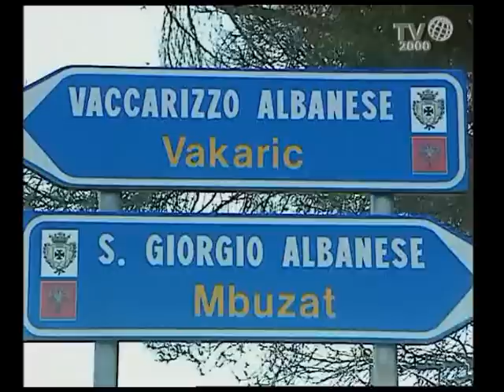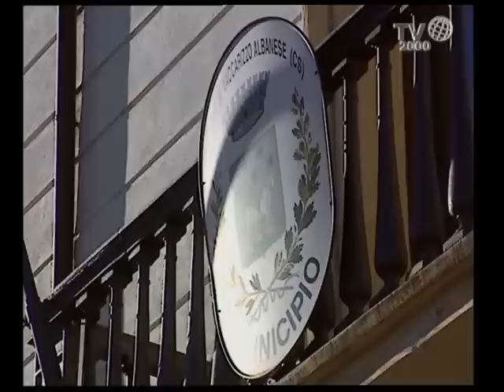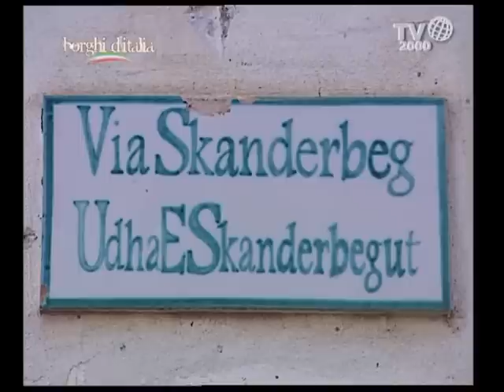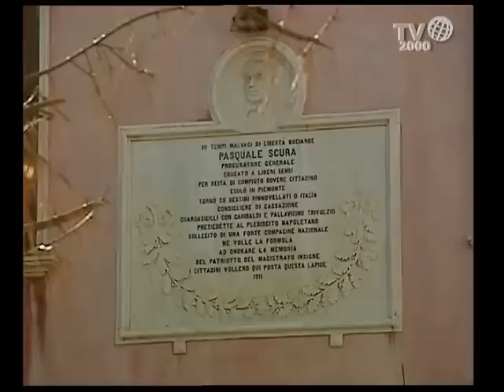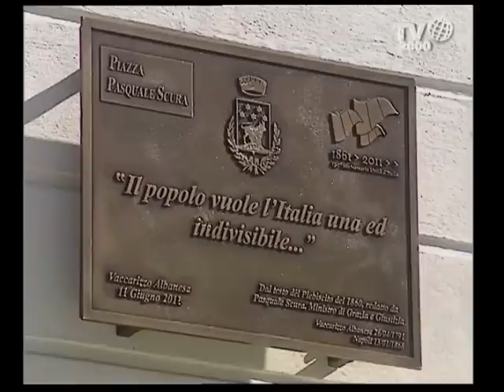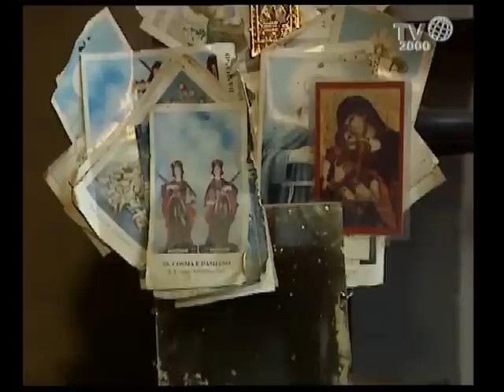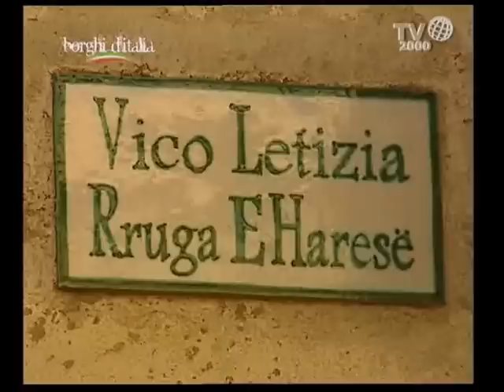Vaccarizzo Albanese (CS) - Borghi d'Italia (Tv2000)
La troupe di Borghi d'Italia fa tappa a Vaccarizzo Abanese, uno dei comuni Arbereshe della Provincia di Cosenza. Il paese, famoso per i suoi secolari oliveti, guarda all'orizzonte il Mar Jonio.